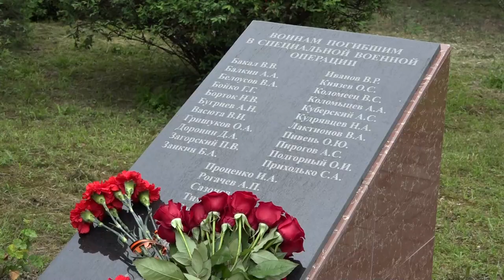День России и День Северского района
Праздничные мероприятия развернулись в Северском парке имени Пушкина. Здесь прошло театрализованное шествие, всевозможные выставки. К памятной дате приурочили и открытие памятной доски погибшим участникам СВО.